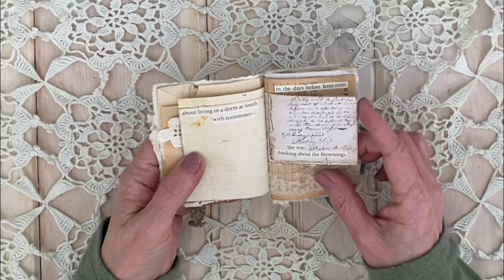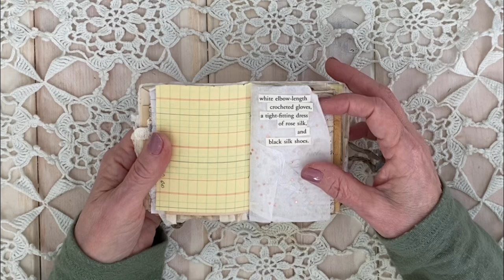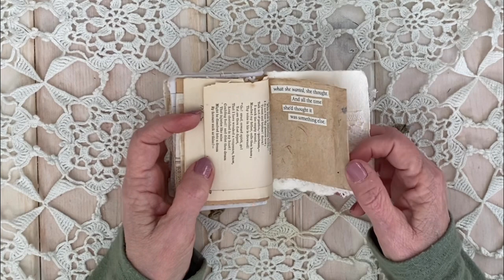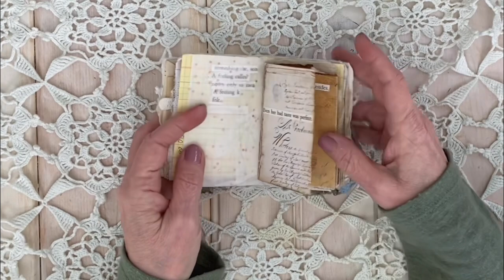Tiny She Journal - She was a Smith Girl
This is a tiny video for a teeny journal.

This little, itty, bitty journal was inspired by the girl on the cover. I believe she is iconic and her secret smile and direct look make a bold statement. She comes from the photo collection of John Van Noate who has graciously allowed me some limited use.

Her story is representative of her time: the mid to late 1940's. I have given some clues, but want her to remain mysterious, so I have chosen not to read her story out loud to preserve her mystery.

Music is Beautiful Piano Arpeggios by Scandinavian sound Design